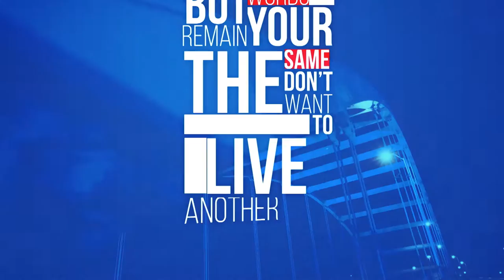Bread of Stone - Love That Lasts (lyric video)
Lyric video by Bread of Stone performing Love That Lasts.